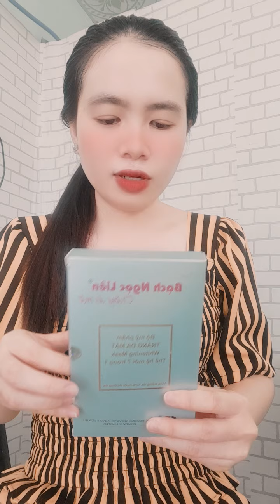Kem trị nám MANGOTA gold cty MIĐAN hướng dẫn cách sử dụng hiệu quả.